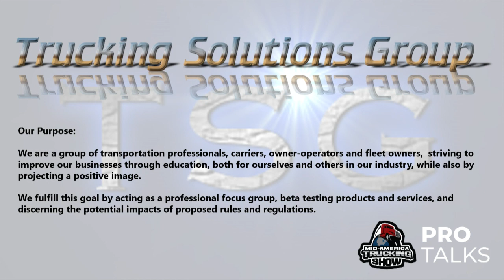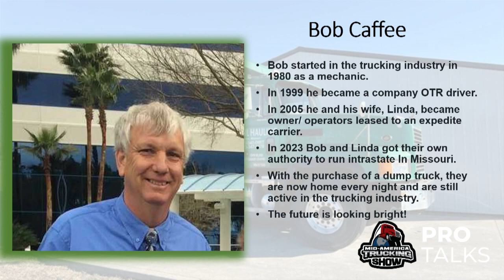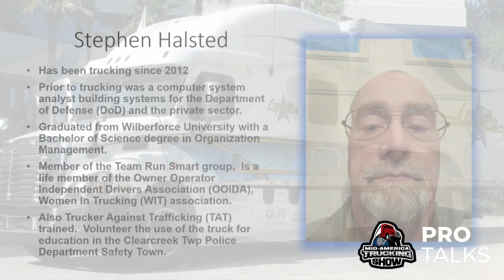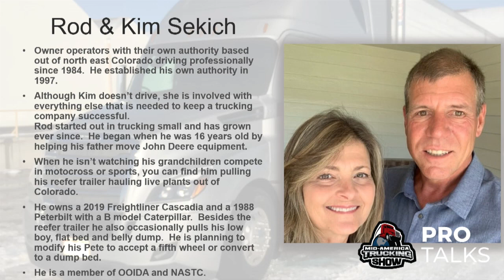Learn and Apply, Learn and Adjust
Improving through a diverse peer group of fellow professionals. The members of the Trucking Solutions Group will share their experience on how the group help them and changed their operation.